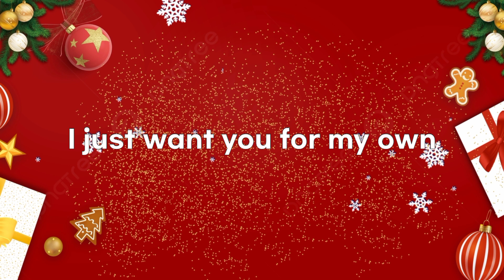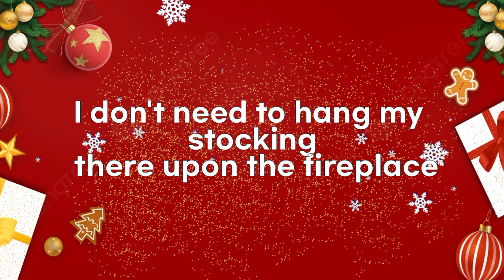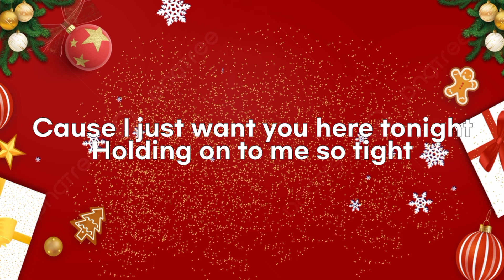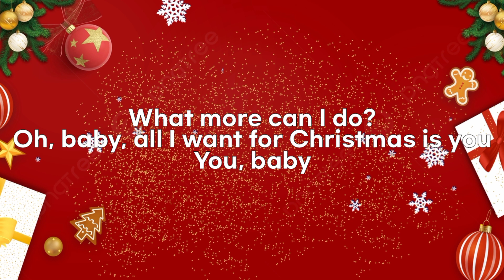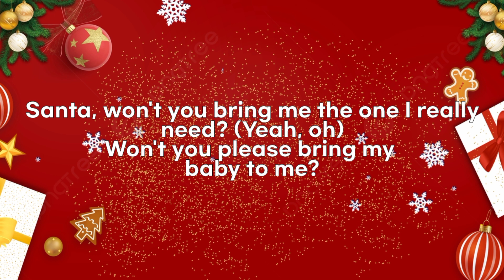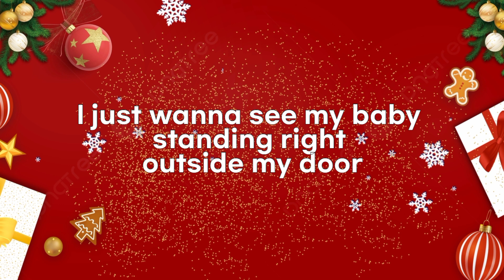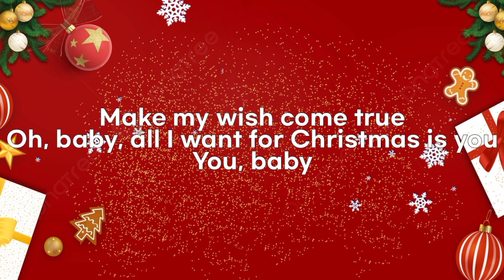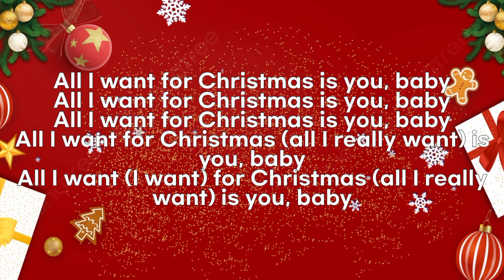All I want for Christmas Is You Instrumental: Mariah Carey|Yshi's Kareoke Hits Christmas Edition 🎄🎤